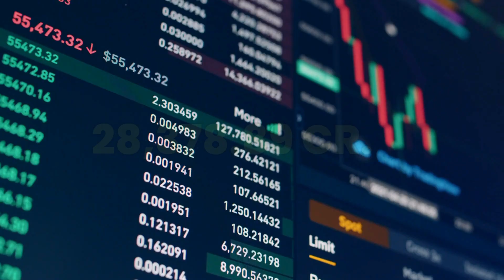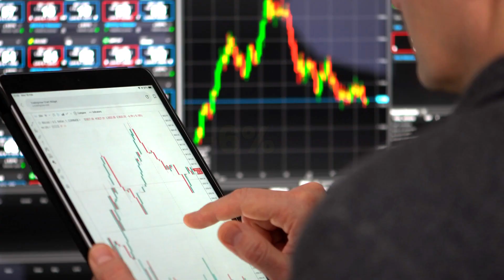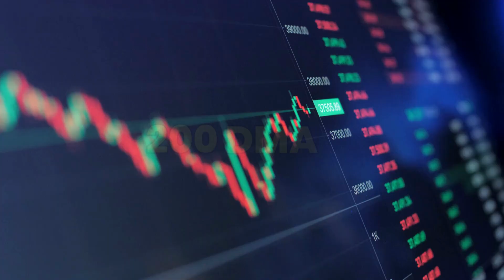best stock buy today | best penny share buy 2023 | konsa share kharide today